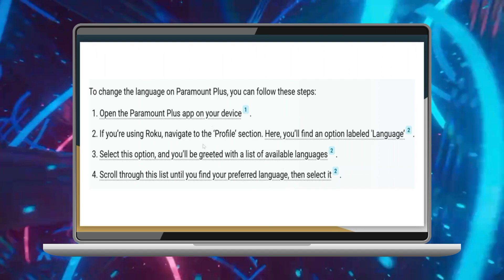¿Cómo cambiar el idioma en Paramount Plus (2024)?